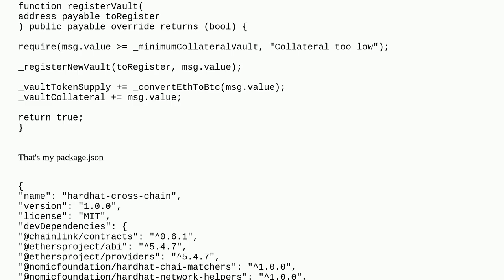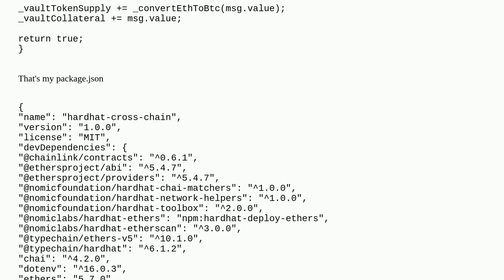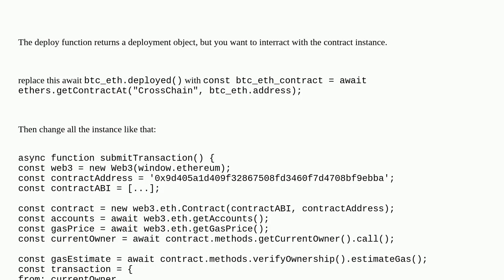I encountered this error when deploying contracts using hardhat and ethers: "TypeError: btc_eth.d...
I encountered this error when deploying contracts using hardhat and ethers: "TypeError: btc_eth.deployed is not a function". Please help me!

A special thanks goes out to the community

  hardhat-deploy ethers.js